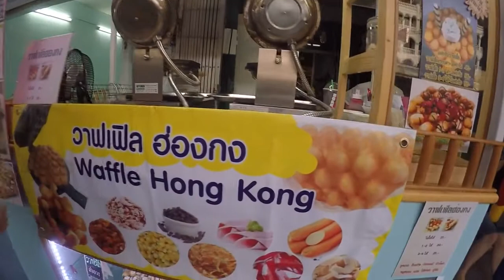Waffle Thai new year สาวขอนแก่นในวันสงกรานต์